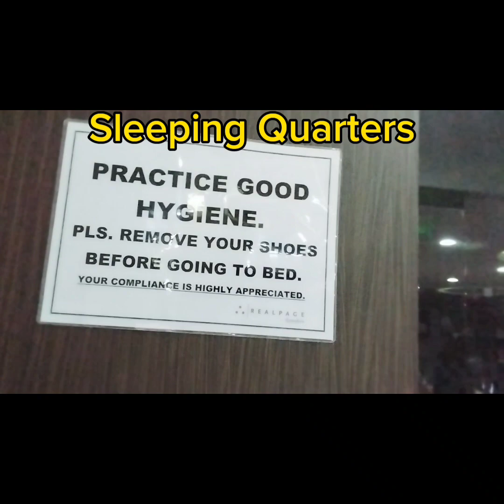Work In the Office